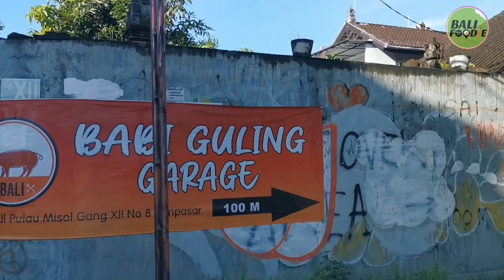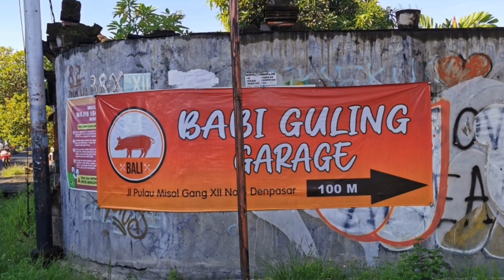MAKAN BABI GULING DI GARASI MOBIL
Ada begitu banyak penjual babi guling di Bali, tapi ada satu warung babi guling yang lain daripada yang lain, karena lokasinya ada di garasi mobil,
penasaran kan? lokasi ada di :

BABI GULING GARAGE
Alamat : Jl. Pulau Misol Gang XII No.8, Dauh Puri Kauh, Kec. Denpasar Bar., Kota Denpasar, Bali 80113

Jam 11.00 Wita - 21.00 Wita

Harga :
Nasi Bigul Bungkus Mulai : 15k
Nasi Bigul makan ditempat mulai : 20k (Bebas Tambah Nasi)
Sate babi + kulit + babi merah : 30k

Yuk foodies, kita bantu penjual makanan / jajanan pinggir jalan yang ada di Bali agar mereka semakin laris dan populer, so bantu channel ini dengan Subscribe , Like dan Wajib Share di media sosial foodies semua ya.

Backsound :
Song : Ikson - Soda (Max Music No Copyright)